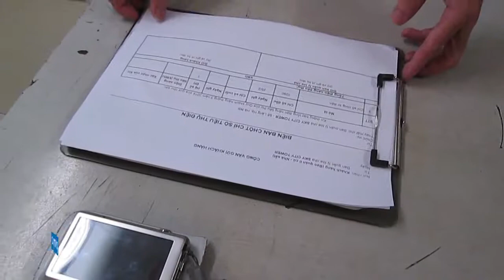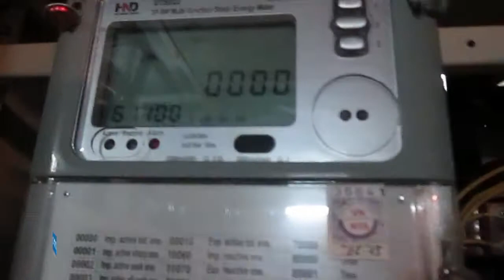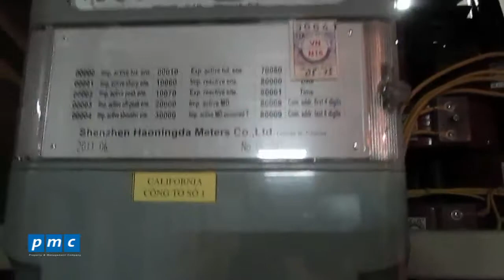Sky City Towers [Bản tin số 20] - Bộ phận kỹ thuật đo đếm chỉ số điện nước hàng tháng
Bản tin cư dân Sky City Towers  số 20 giới thiệu về quy trình đo đếm chỉ số điện nước hàng tháng của Bộ phận kỹ thuật.